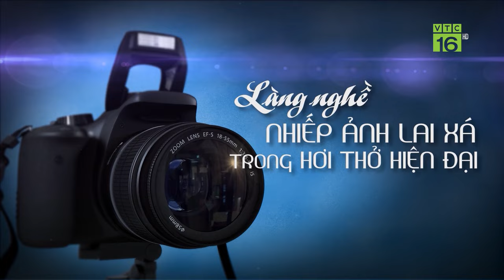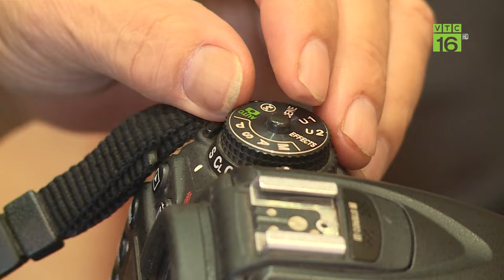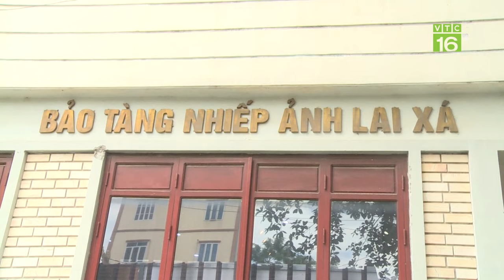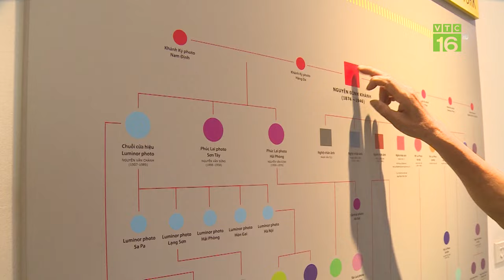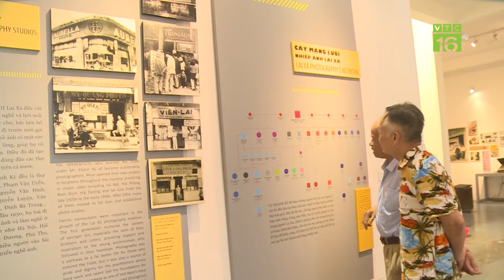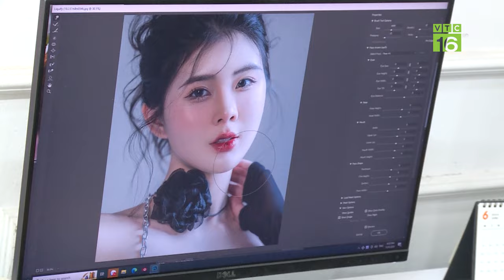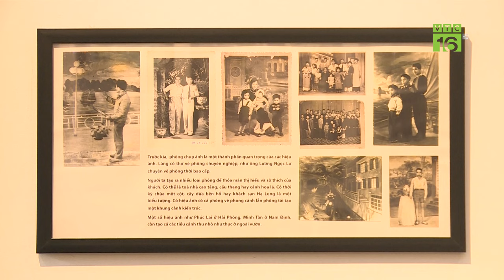“Cái nôi” của nghề nhiếp ảnh Việt Nam | VTC16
VTC16 | “Cái nôi” của nghề nhiếp ảnh Việt Nam |
Nằm cách trung tâm Thủ đô Hà Nội khoảng 15km về phía Tây, làng Lai Xá, thuộc xã Kim Chung, huyện Hoài Đức được biết đến là cái nôi của bộ môn nghệ thuật nhiếp ảnh. Đây là làng nghề truyền thống lâu đời với trên 120 năm tuổi. Ở đây, từ các bạn trẻ mới 18 - đôi mươi cho đến các bậc trung niên trong làng, gần như ai cũng thành thạo công việc chụp ảnh, lưu giữ những khoảnh khắc quý giá của thời gian.